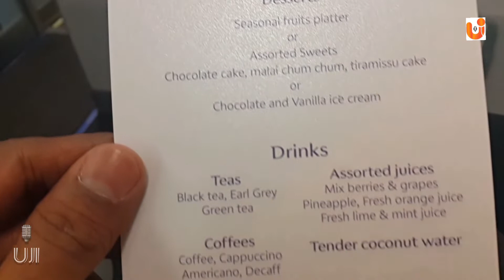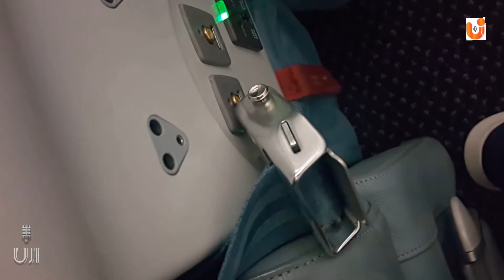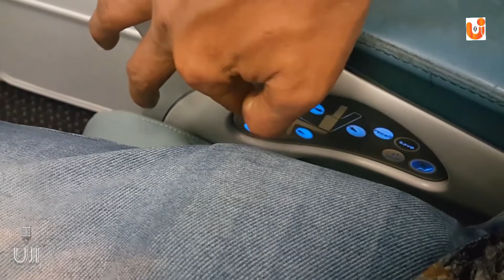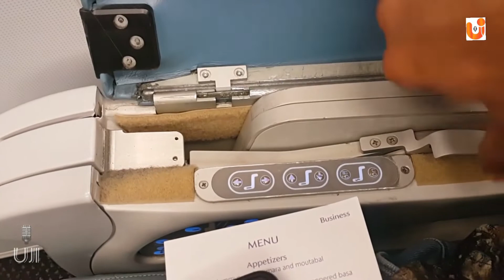Saudi Airlines | Business class | Trip|Cochin to Riyadh | Malayalam